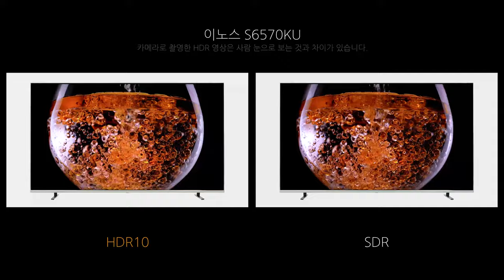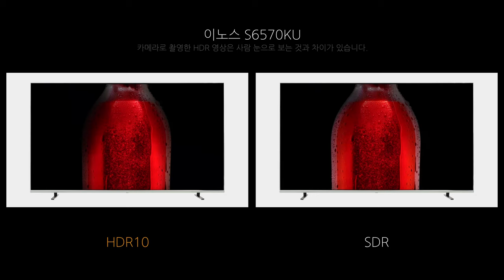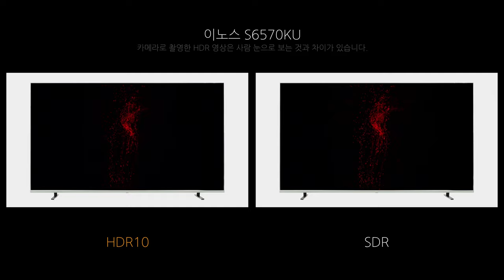Video HDR - 이노스 S6570KU